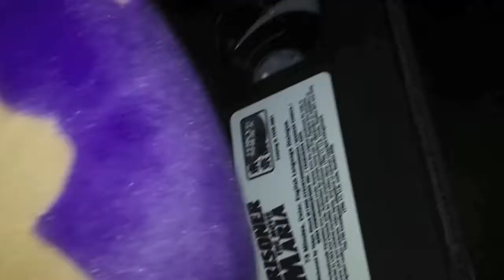TATTLETAIL trailer 2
tattle tail short

v=DdfJaGVm3H0 tattle tail coming (2018)